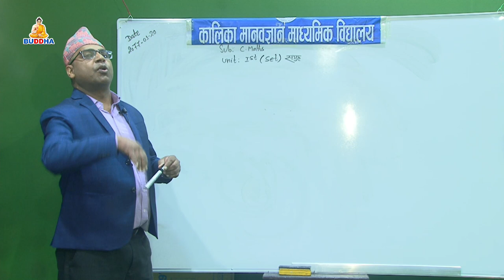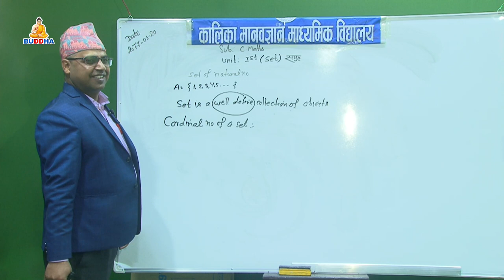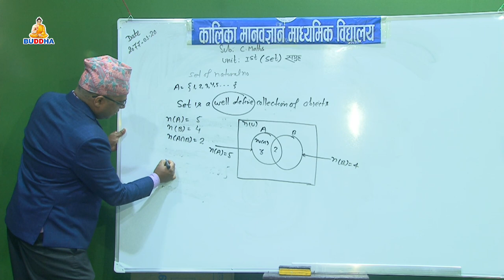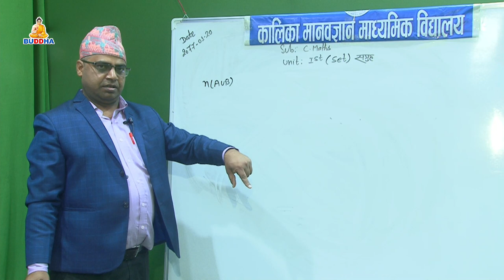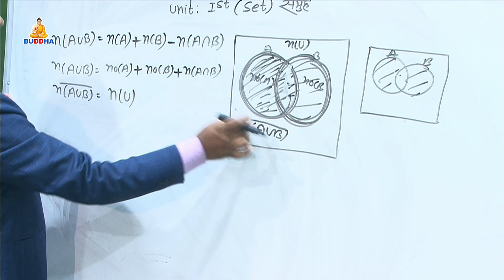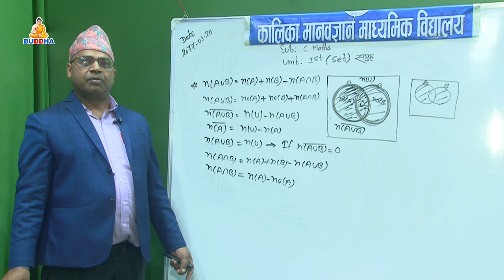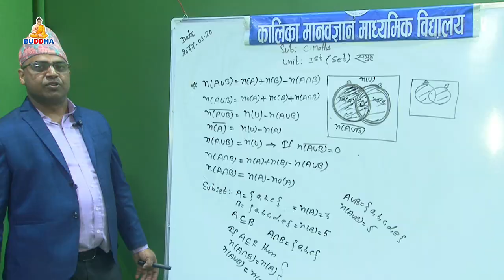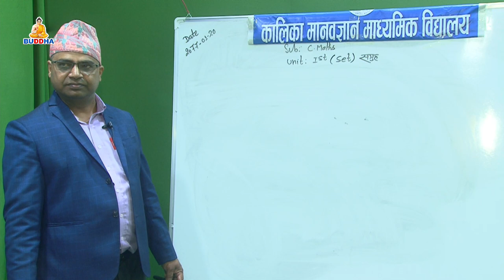गणितमा सेटकाे कुनैपनि Question कसरी गर्ने हेर्नुहाेस कालिका मानवज्ञान मा.विकाे एकदमै सजिलाे तरिका//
गणितमा सेटकाे कुनैपनि Question कसरी गर्ने हेर्नुहाेस बुटवलको कालिका मानवज्ञान माद्यमिक विद्यालयकाे एकदमै सजिलाे तरिका//
अाफ्नाे SEE  साथीलाइ सेयर गरेर सहयाे गर्नुहुन हादिर्क अनुराेध छ  !!!
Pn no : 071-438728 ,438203